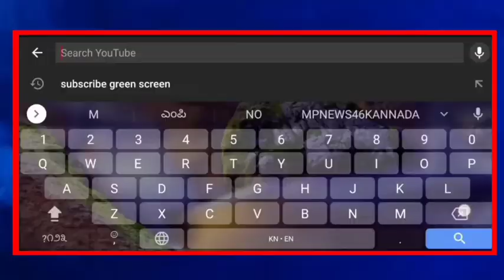ಅಥಣಿ ಪುರಸಭೆ ಚುನಾವಣೆಗೆ ದಂಪತಿಗಳಿಂದ ಸ್ಪರ್ಧೆ... || MP NEWS